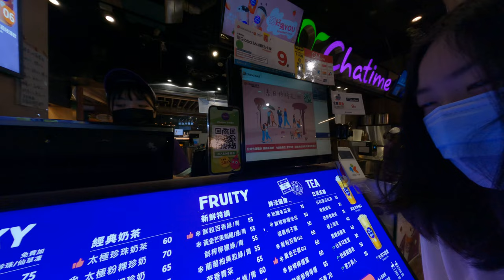Taipei lifestyle February 2023 Asian happy family 11